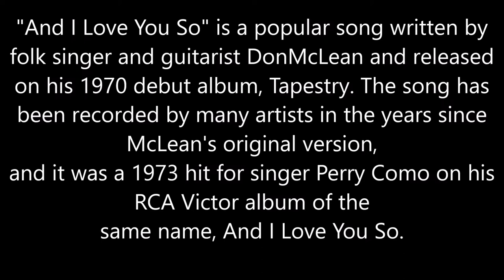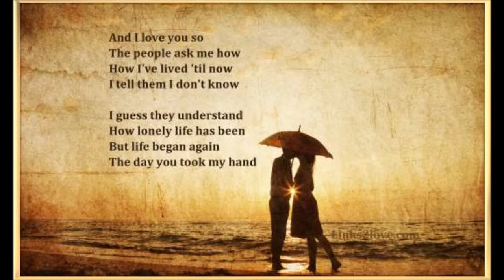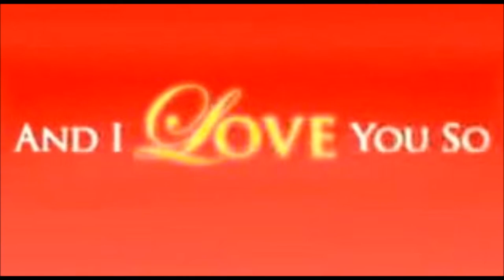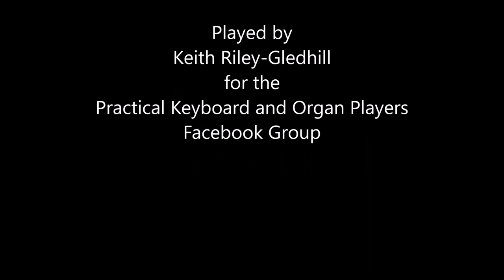And I Love You So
Perry Como had a big hit with this.  i remember his B&W tv series from back in the fifties - or was it just that we had a B&W tv?